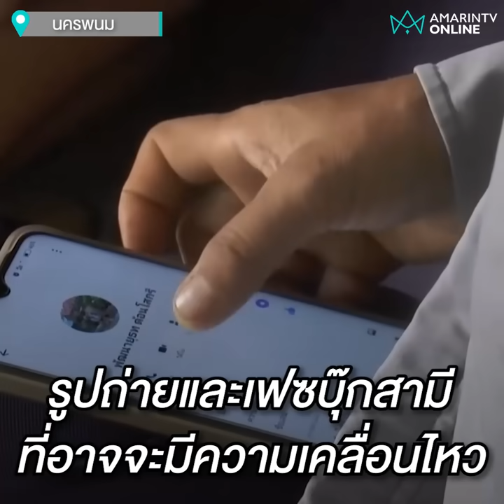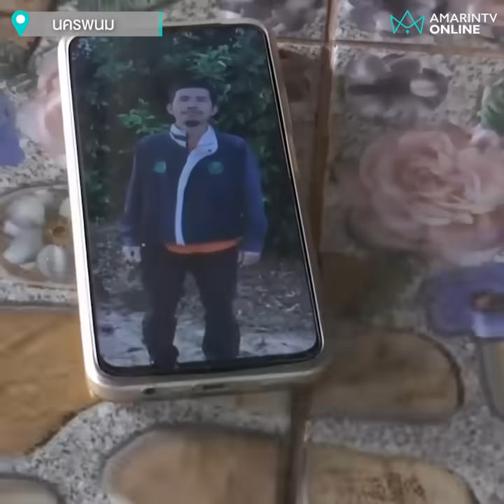ค้างค่าเทอมลูก เงินกินแทบไม่มี | เรื่องร้อนอมรินทร์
เมียแรงงานไทยในอิสราเอล หวังฮามาสปล่อยตัวผัว ทุกวันนี้ร้องไห้จนไม่มีน้ำตาแล้ว ค่าเทอมลูกก็ยังไม่จ่าย ต้องติดไว้ก่อน เงินซื้อกินยังแทบไม่มีติดตัว